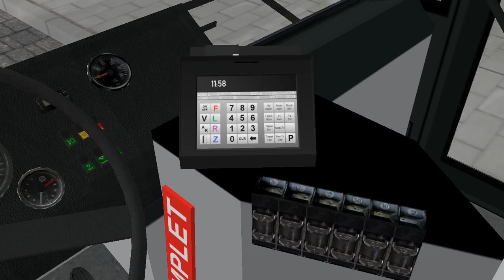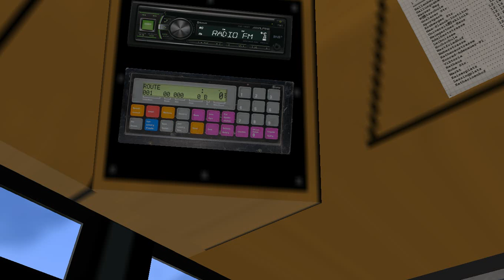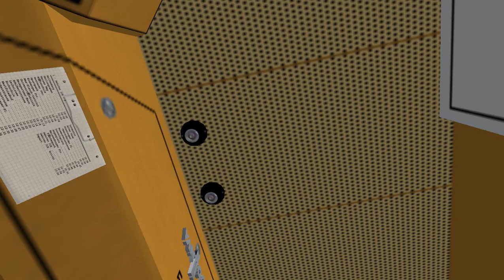Omsi2 Gehrten V2 Route 1 with Vanhool A320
MAP：Gehrten V2
Route：1 from Hallenberg to Gehrten ICE
Bus：Vanhool A320 v1.5 （2 door）